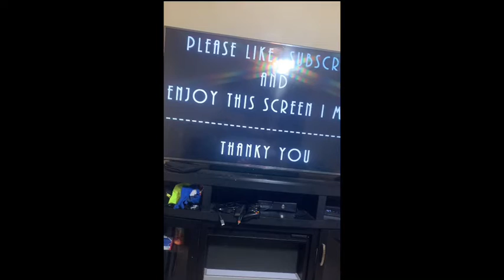Cracked Tv Screen Prank on My Mama (Quarantine and Chill Edition) 😂😂😂